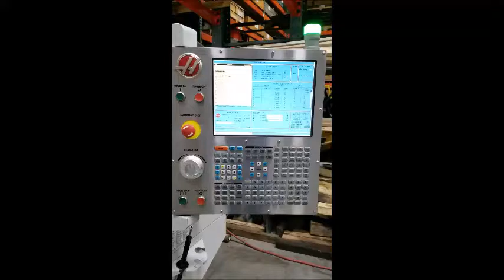13774 Haas Mini Mill 2 CNC Vertical Machining Center